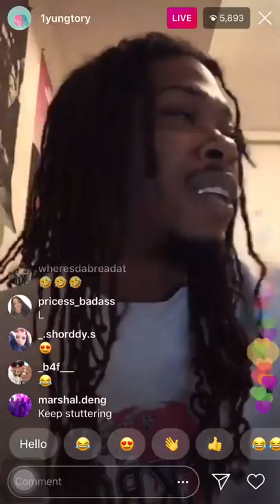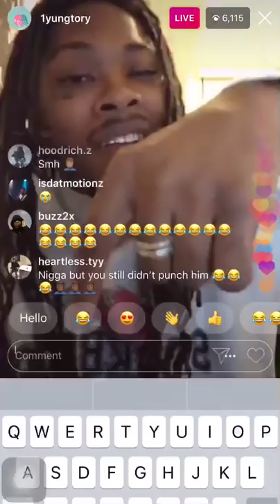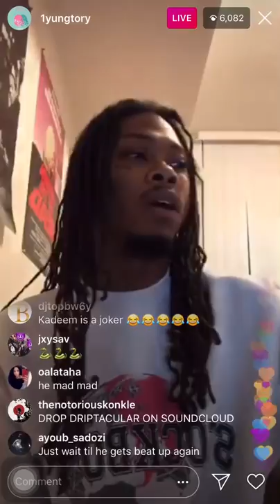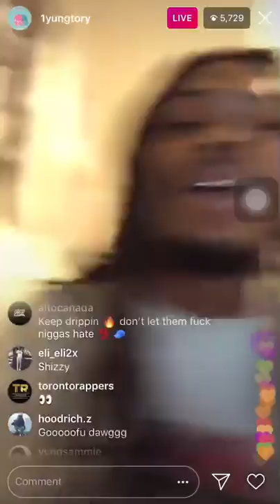Yung Tory Explains Why He Got Beat Up By OTF Manager